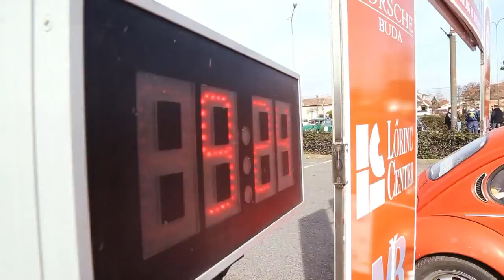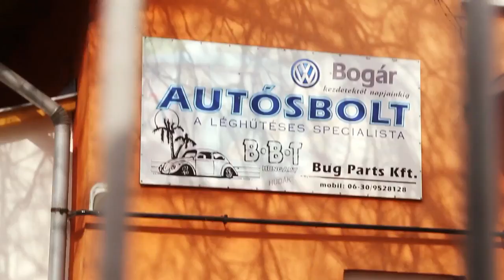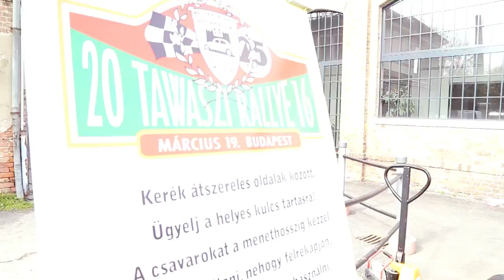Tawaszi Rallye 20170325 Lőrinc Center-Porsche Buda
A Klub 2015-ben indította rendezvényét, "Tawaszi Rallye"néven, melyet idén, március 25.-én szombaton tart Budapesten. A több mint háromórás versenyben Budapest festői szépségű helyeit érintve, a versenyzőknek autós ügyességi és helytörténeti feladatokat kell megoldani a menetlevelet vezetve. A verseny célja, hogy lehetőséget adjon a télen garázsban pihenő elsősorban veterán vagy youngtimer Volkswagenek tulajdonosainak, hogy az év első tavaszi alkalmával tudásukat összemérve a forgalomban használhassák járműveiket. A rendezvényre nézőként is érdemes ellátogatni! 8:00-11:00-ig a Lőrinc Center Bevásárlóközpont, 12:00-órától pedig a Porsche Buda Volkswagen Márkakereskedés (Bp. 1117 Prielle Kornélia u. 45.) lesz a helyszín!

 (A programváltozás jogát fenntartjuk!)
 A rendezvényen minden évjáratú és hűtésű Volkswagennel részt lehet venni!
 A rendezvényen, a helyszínen belépési lehetőség a Magyarországi Bogarasok Klubjába!
Kérjük, mielőtt rendezvényeinket látogatod, tekintsd meg a oldalon az „Általános részvételi feltételek” menüpontot!